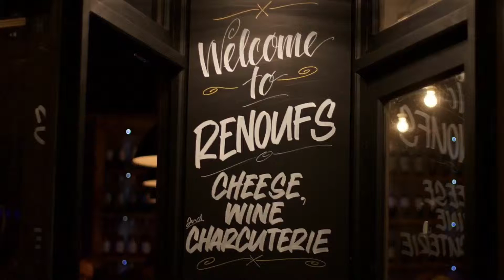Renoufs Cheese and Wine Bar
It's what we do best